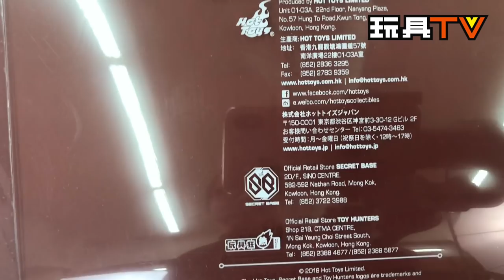TOYSTV S5 EP10 P8「爆玩具」Hot Toys 1/6 Diecast Iron Man Mark V IM2 Unbox Review